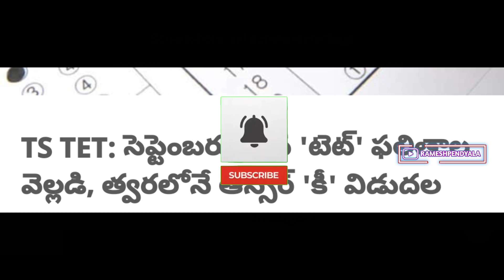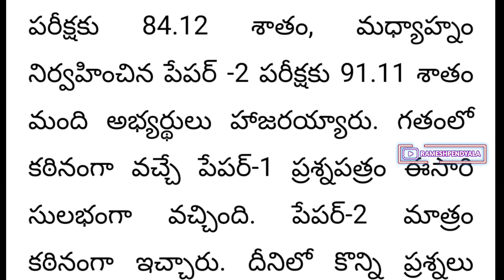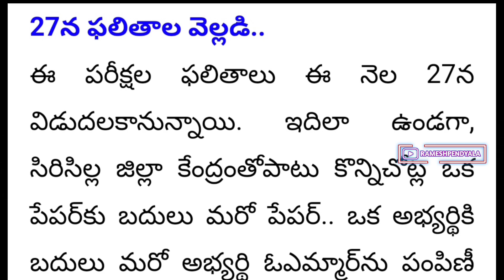TS TET RESULTS 2023 | TS TET 2023 LATEST UPDATES | TS TET KEY 2023 | ts tet 2023 final key results